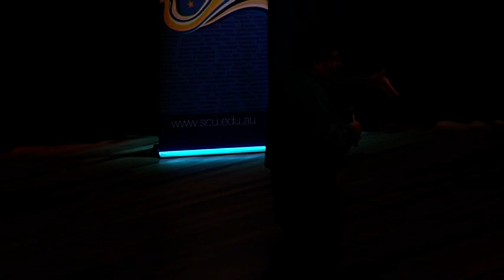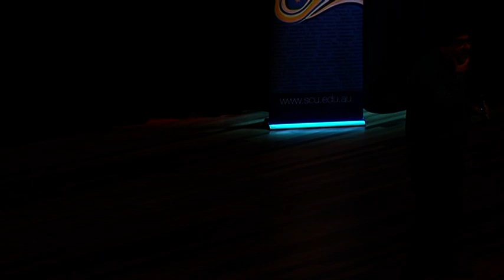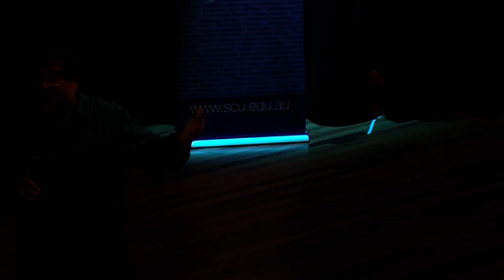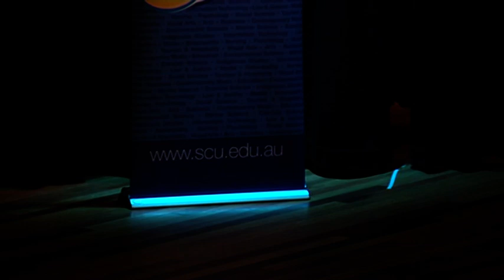Gandhi's West, the West's Gandhi: Intercultural Dialogue and Its Limitations [Part Two]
The second half of a public lecture by Vinay Lal at the Centre for Peace and Social Justice, Southern Cross University, Byron Bay, Australia, 6 December 2010. The lecture addresses Gandhi's relationship with the West and its intellectual traditions; but it is equally concerned with the manner in which the West has sought to understand and constrain Gandhi.

MANAS (a pedagogic website on Indian history, culture, religions, politics, and so on)